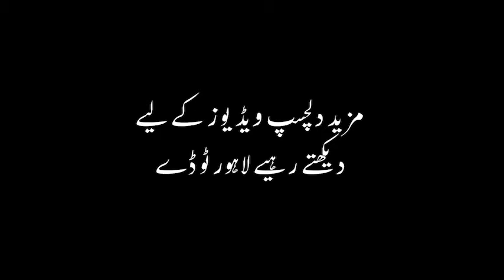Mismanagement Outside NADRA Centers | ZERO SAFETY MEASURES | Lahore Today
ملک بھر میں نادرا دفاتر کو 42روز بعد عوام کے لیے کھول دیا گیا۔
پنجاب بھر کی طرح لاہور میں بھی نادرا کے دفاتر کھول دیے گئے
یہ مناظر ہیں ایک ایسے ہی نادرا دفتر  کے  ہیں جہاں لوگوں کی بڑی تعداد موجود ہے
لوگوں کی قطاریں اس لیے ہیں کہ وہ احساس کفالت پروگرام کے لیے اپنی  بائیومیٹرک تصدیق کروانےآئے ہیں
نادرا سنٹر کے باہر سماجی فاصلے کی ہدایات کو ہوا میں اڑا دیا گیا ہے۔
 شہریوں کی لمبی لمبی قطاریں لگ گئیں ہیں ۔
شہری بھی مناسب انتظامات نا ہونے پر شکوہ کناں نظر آئے ہیں

Like Our Page:
Facebook.com/lahoretoday.pk

Follow us on:
Twitter.com/lahoretodaypk
Instagram.com/lahoretoday.pk